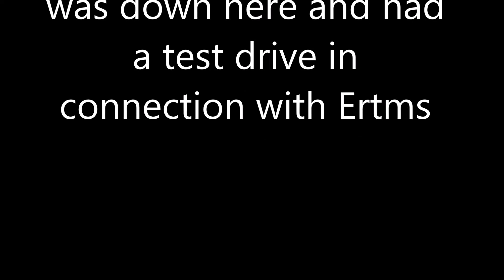The weekend of January 29 and 30, 2022, Vy was down here and had a test drive in connection with Erm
But the return date January 30 was canceled, due to landslides along the line between Egersund and Moi. So the return was January 31st